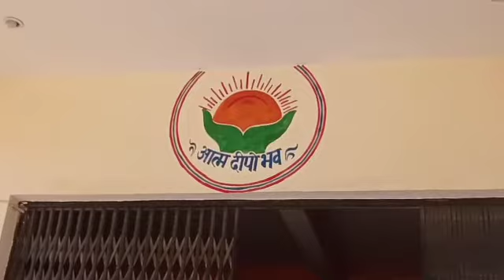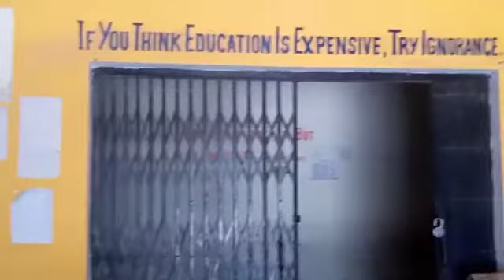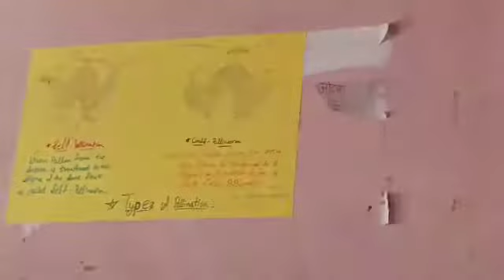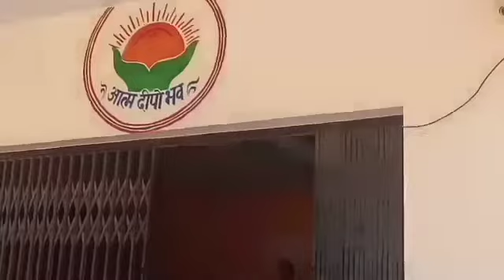grand scene of S. Chandra zenith shikshalayam peepargaon sultanpur up.